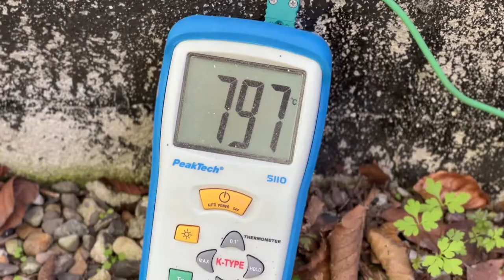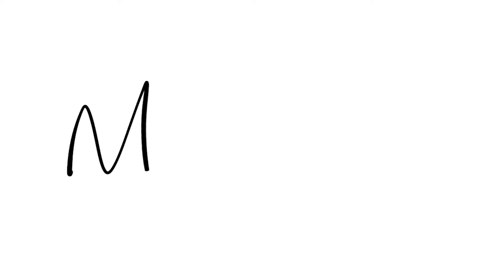69. How to do Horse Hair Raku - ASMR version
This is a short version of my full video about how to do Horse Hair Raku Pottery - ASMR style. No speak. Just video.

See the full version here (where I explain a lot more about how to do Horse Hair Raku - materials, temperatures, safety etc.):